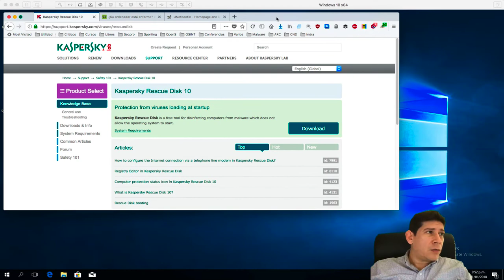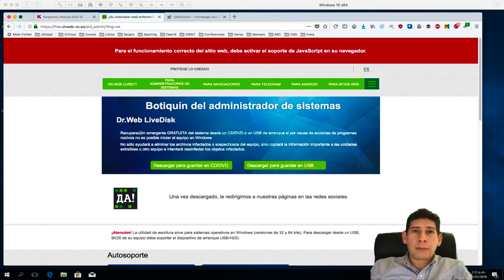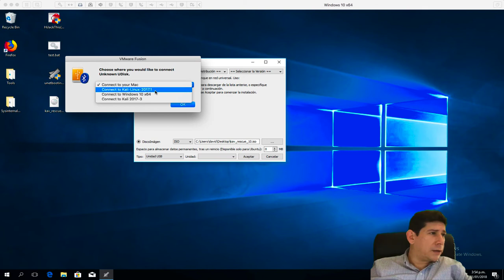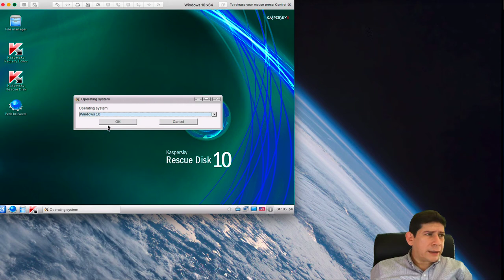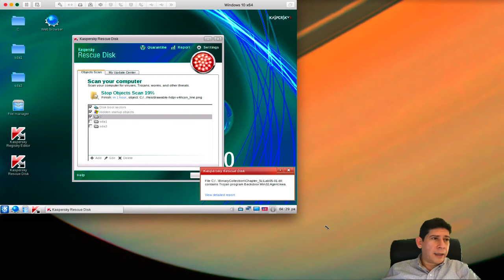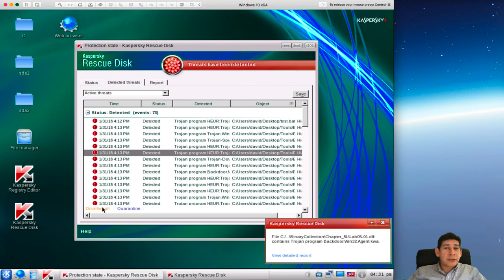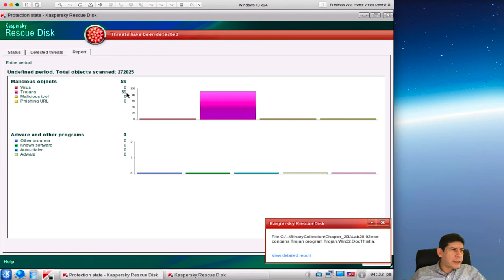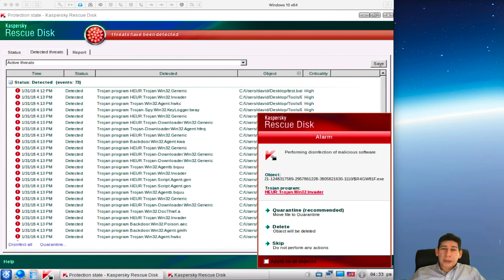Detectar virus en pc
Pasos simples para detectar y eliminar virus en nuestro PC;